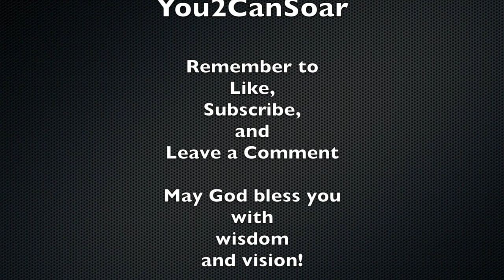5th Day Kiting / Ground Handling Paraglider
This was my 5th day out with the Edel Power Atlas paraglider wing kiting / ground handling it.  Actually it was more like a dance.

This field is a little more open but is lower and surrounded by houses and trees.  I'm getting a little better but it took a bit to get a feel for it today.  I reality haven't had that much time kiting. About 2 hours so far.

Filmed these with the Sony Action Cam AS30 and used iMovie to put them together.